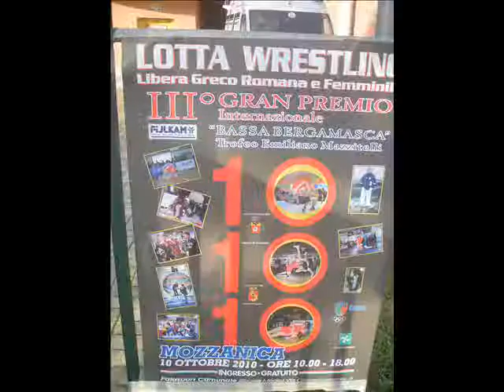Gran Premio "Bassa Bergamasca" Trofeo Emiliano Mazzitelli 2010 $